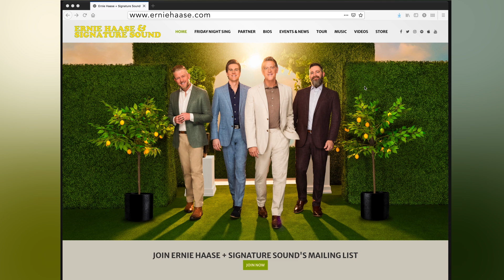Ernie Haase & Signature Sound - Album Sneak Peek & More New Music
We’ve loved sharing more and more of our upcoming album, “Keeping On,” with you and this week, Ernie is at a train depot. What in the world does that have to do with this album? Watch and find out!

Sign up for our official newsletter to stay up-to-date with everything happening with Ernie, Devin, Dustin and Paul

Featured song:
"Terminal In The Sky
Words and Music by Bonnie Smith

KEEPING ON releases on July 23, 2021!